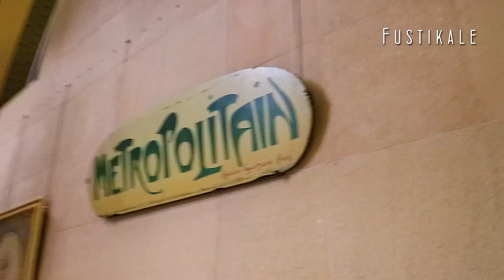Visita al museo D'Orsay di Parigi - VLOG- │ Fustikale │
Ti porto al Muso D'Orsay di Parigi.
Le riprese sono un po veloci, un po' traballanti, ma ho voluto comunque realizzare questo video in cui veniamo catapultati nella storia dell'arte.

Vedrai opere celebri, da Manet a Monet, Da Cezanne a Picasso, da Degas a Renoir.
Un tuffo nelle opere più celebri della storia dell'Arte, custodite nel cuore di Parigi.

Fustikale,

Altra attrezzatura utilizzata per realizzare i video di questo canale:

con questo obiettivo:

e ho registrato l'audio con questo microfono:

sono illuminato con questa:

•*´¨`*•.¸¸.•*´¨`*•.¸ Contatti •*´¨`*•.¸¸.•*´¨`*•.¸

Benvenuto su Fustikale.
Fustikale è un progetto nato per caso nel 2018 per racchiudere in un unico luogo, tutti gli argomenti che suscitano il mio interesse.
Sul sito trovi articoli nuovi ogni settimana sui più vari argomenti.
Nel canale youtube puoi trovare video di vario genere in cui condivido in maniera articolata alcuni miei interessi: la lettura, i viaggi in luoghi insoliti, varie esperienze e considerazioni personali sulla contemporaneità.
Sei pronto a compiere questo nuovo viaggio?